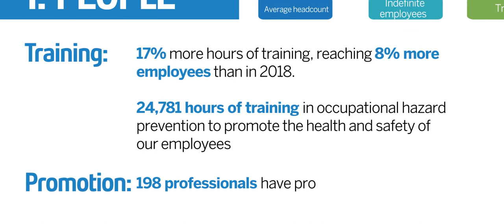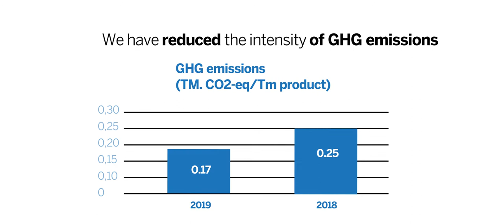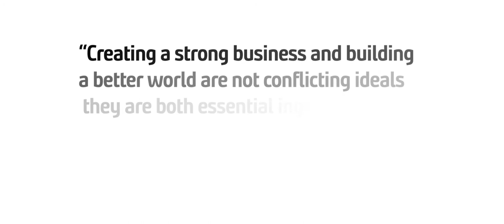Ebro Group CSR in 2019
The Ebro Group  considers Corporate Social Reponsability (CSR) as a basic pillar of its management strategy of growing in a sustainable way. In this video you can see the progress made in this area during 2019